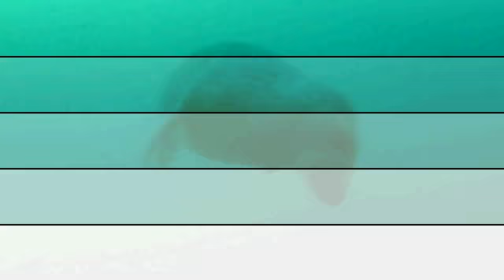Seal Diving at the Farnes Islands - UK Divers Guide, Sean Rand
Scuba Diving the Farnes Islands, with many many Seals.

Filmed and produced by Sean Rand
UK Divers Guide